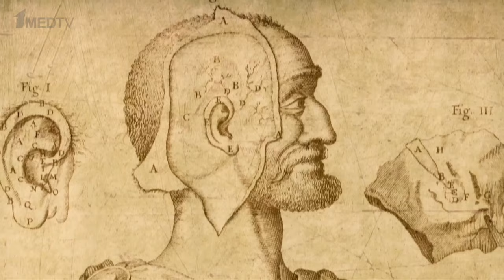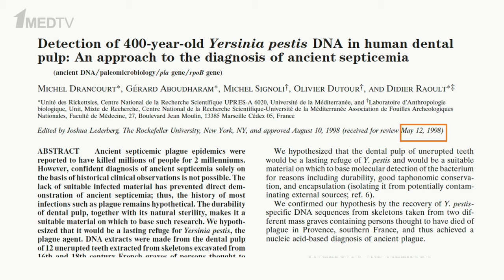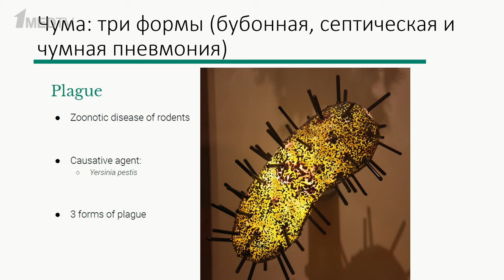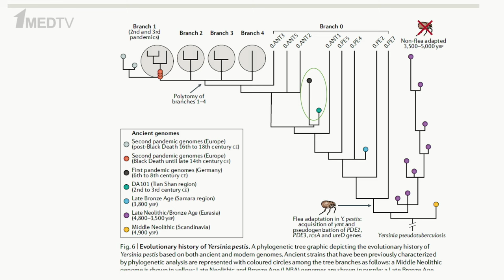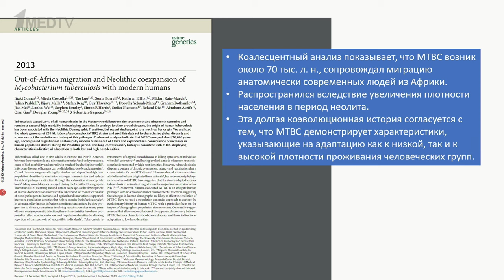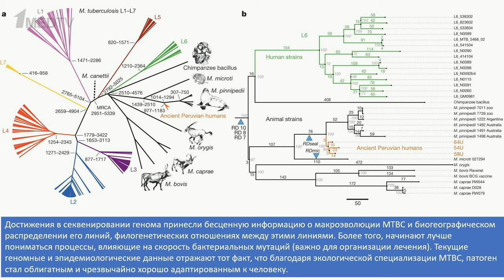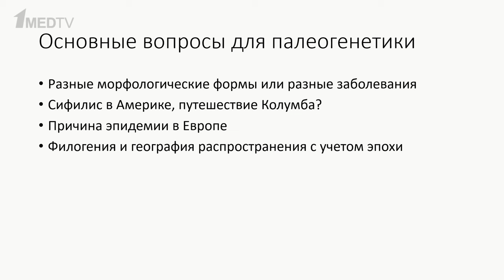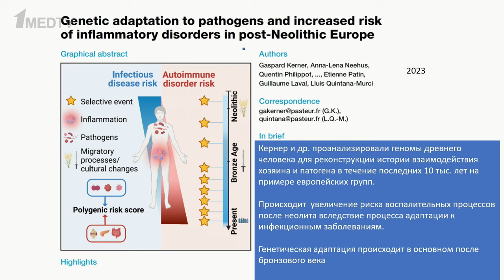«Инфекции в древности: возможности современной науки». Гость: Бужилова А.П.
Продолжаем наш цикл пол биоархеологии с академиком РАН Александрой Петровной Бужиловой.

В новом выпуске авторской программы Марины Аствацатурян «Медицина в контексте» будут рассмотрены основные инфекционные заболевания, которыми болели наши предки в разные периоды истории, способы борьбы с ними, а также представлено их влияние на иммунную систему современного человека.